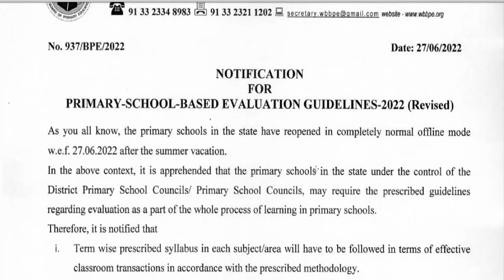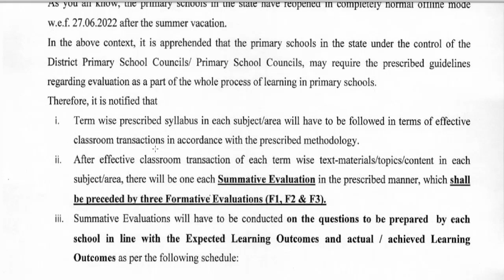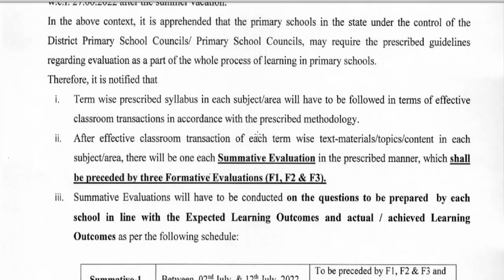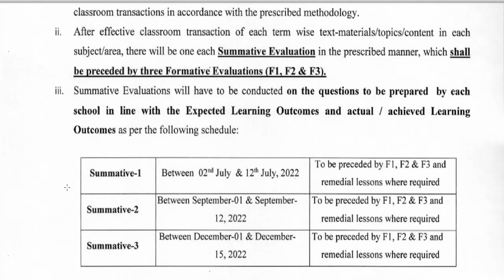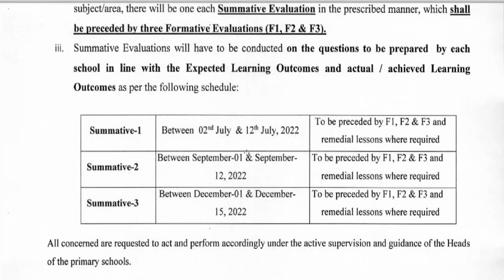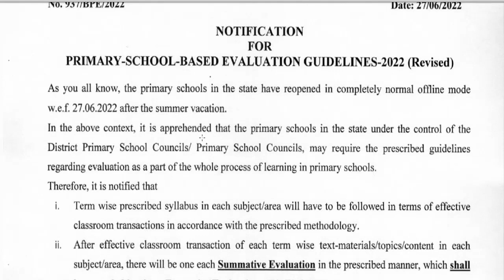প্রাথমিক বোর্ড সামেটিভ মূল্যায়নের গাইড লাইন ও সময়সূচী দিল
PRIMARY SCHOOL BASED  Summative  EVALUATION GUIDELINES 2022 Revised

No. 937/BPE/2022 Date: 27/06/2022
NOTIFICATION
FOR
PRIMARY-SCHOOL-BASED EVALUATION GUIDELINES-2022 (Revised)
As you all know, the primary schools in the state have reopened in completely normal offline mode w.e.f. 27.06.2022 after the summer vacation.
In the above context, it is apprehended that the primary schools in the state under the control of the District Primary School Councils/ Primary School Councils, may require the prescribed guidelines regarding evaluation as a part of the whole process of learning in primary schools.
Therefore, it is notified that
i. Term wise prescribed syllabus in each subject/area will have to be followed in terms of effective classroom transactions in accordance with the prescribed methodology.
ii. After effective classroom transaction of each term wise text-materials/topics/content in each subject/area, there will be one each Summative Evaluation in the prescribed manner, which shall be preceded bv three Formative Evaluations (FI, F2 & F3).
iii. Summative Evaluations will have to be conducted on the questions to be prepared by each school in line with the Expected Learning Outcomes and actual / achieved Learning Outcomes as per the following schedule:
Summative-1 Between 02nd July & 12,h July, 2022 To be preceded by FI, F2 & F3 and
remedial lessons where required
Summative-2 Between September-01 & September-
12, 2022 To be preceded by FI, F2 & F3 and
Summative-3 Between December-01 & December-
15, 2022 To be preceded by FI, F2 & F3 and
All concerned are requested to act and perform accordingly under the active supervision and guidance of the Heads of the primary schools.

This modifies our Notification under No. 518/BPE/2022, dated 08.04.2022
(Dr. R.C. Bagchi)
Secretary